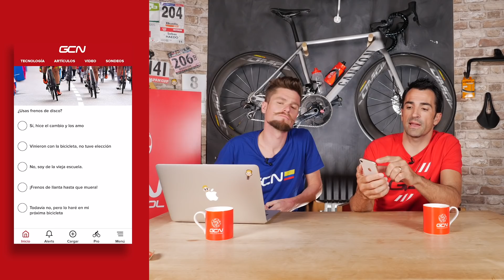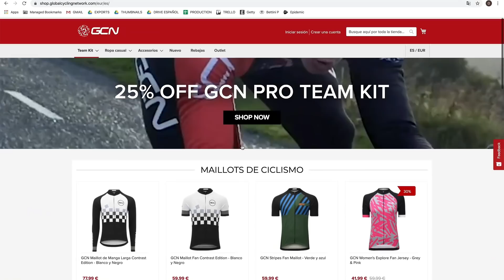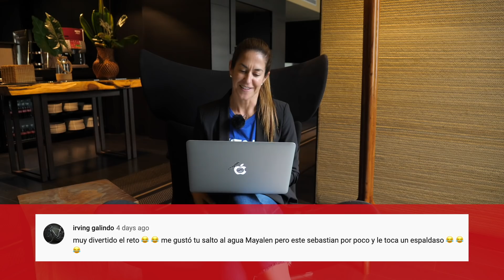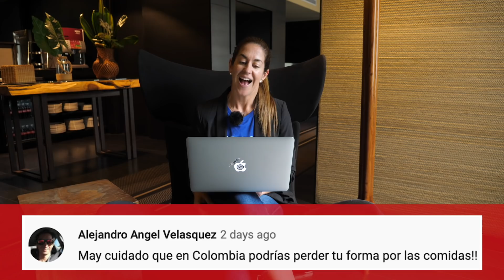Aclimatación Pre Tour Colombia 2.1 | GCN en Español Show 82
¿Queréis saber qué factores tienen en cuenta los ciclistas a la hora de enfrentarse a carreras en altura?

No te pierdas el show 82 de GCN en español. Desde España y Colombia nuestros presentadores y ex-pros os traen las últimas novedades en ciclismo, el ganador del pie de foto y la presentación de una nueva sección que tiene que ver con vuestras fotos y muchos premios.

NUEVA SECCIÓN: PASIÓN CICLISTA ❤️
Sube a nuestra App una foto con tu bici que demuetre la pasión que tienes hacia el ciclismo. Acuérdate de poner un título y decir en dónde está tomada la foto.
Las tres fotos más especiales (en todos los sentidos) serán las ganadoras de grandes premios.

¡Entradas disponibles desde YA!

Almighty Dollar - The New Fools
Hold That Thought - The New Fools
More to Me - Gary Combs
Skipping Stone - Gary Combs

GCN en español es el mejor canal de YouTube sobre ciclismo en carretera. Te enseñamos cómo ser mejor ciclista con nuestros vídeos y tutoriales. Te ayudaremos a mejorar subiendo, bajando o algo tan simple como utilizar los pedales automáticos. También podrás encontrar las últimas novedades y el mejor material junto a las últimas noticias del ciclismo mundial de carretera.

Nuestros exciclistas profesionales harán una cobertura de toda la actualidad en competición, carretera, componentes, mantenimiento de la bici, entrenamientos, preparación y ¡mucho más!